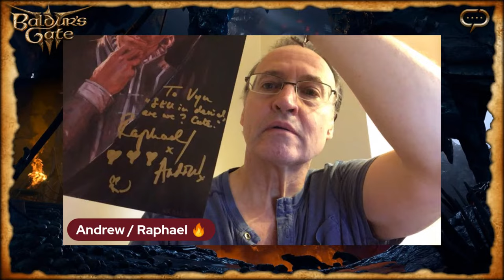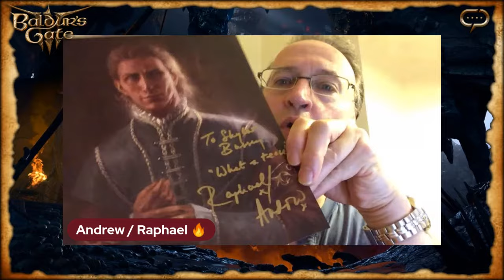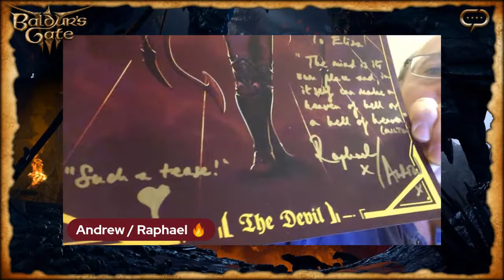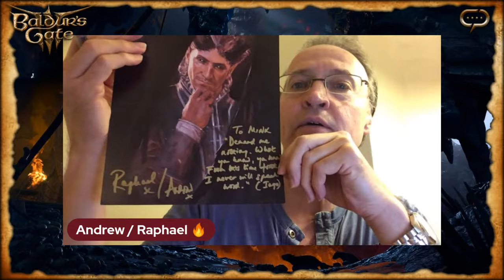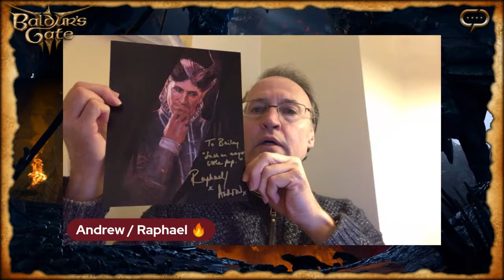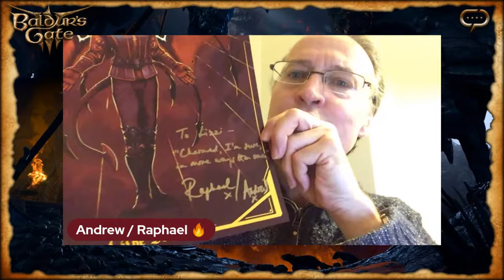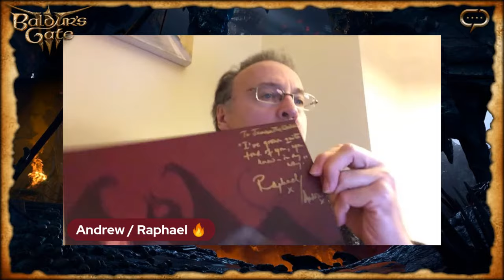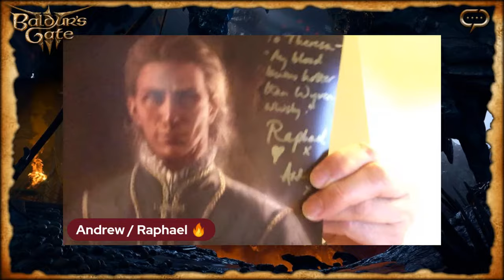Streamily Presents: Andrew Wincott, THE Raphael from BG3!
Grab a print now before it's too late!